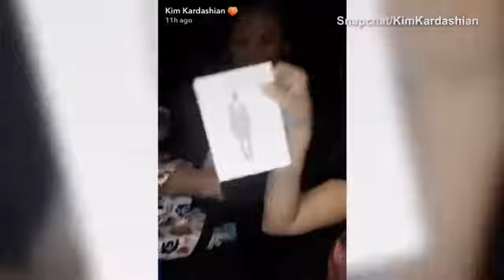Kim Kardashian gives Jonathan Cheban gifts ahead of Kylie party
Kim Kardashian gives Jonathan Cheban gifts ahead of Kylie's surprise birthday party. Kim surprised Jonathan with birthday gifts six months early.